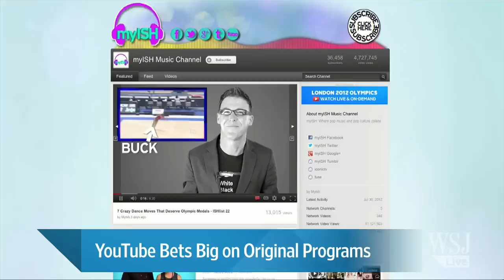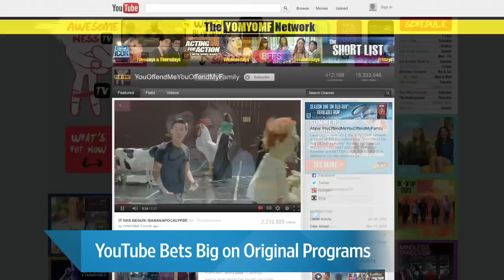Growing Pains for YouTube Original Programming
YouTube has launched nearly 100 new online video "channels" so far this year, attracting talent such as actor Amy Poehler to create or star in original episodes that can draw new audiences-and blue-chip advertisers-to the Google website. Amir Efrati has details on The News Hub.